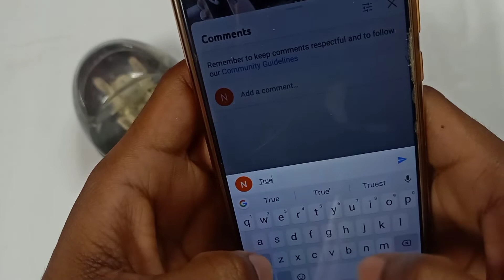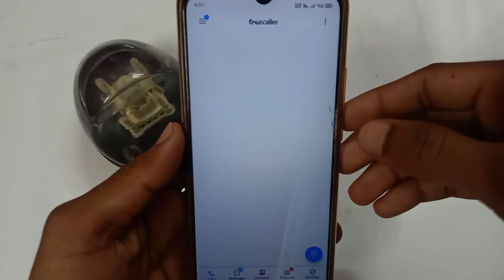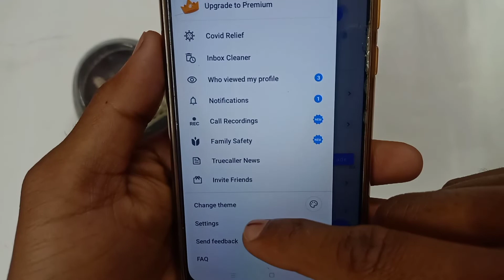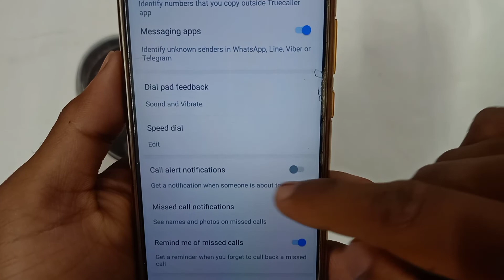Truecaller Call Alert Notification- कॉल आने से पहले पता लग जाएगा किसकी कॉल आऐगी- कैसे सेट करें देखों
true caller me name set kaise kare
truecaller name change kaise kare
Truecaller All settings
truecaller hidden features
truecaller hidden settings
truecaller caller id
truecaller number hidden
truecaller call recording settings
truecaller name change all settings of truecaller new settings of
truecaller truecaller privacy settings tech with fun truecaller location truecaller map
Truecaller sms alert
Truecaller ke hidden fueaters
truecaller settings
truecaller per kaise pata karen ki message phone aane wala hai
truecaller theme change
truecaller ka theme kaise change karen truecaller app se kya hota hai
truecaller TrueCaller is a smartphone application that has features of caller-identification,
call-blocking, flash-messaging, call-recording, Chat & Voice by using the Internet. It requires users to provide a standard cellular mobile number for registering with the service. The app is available for Android